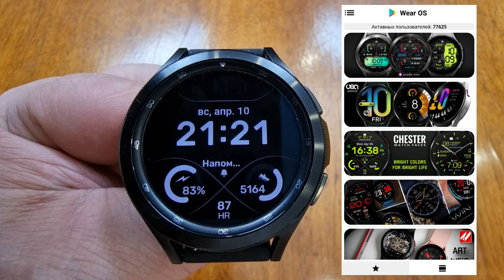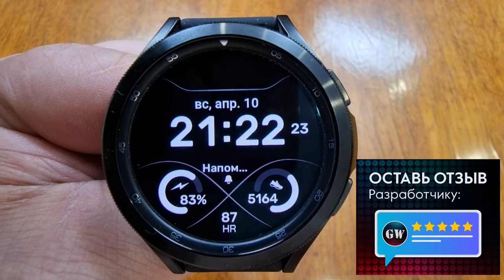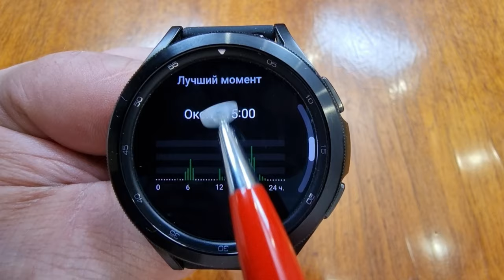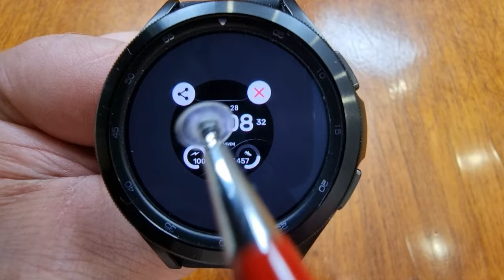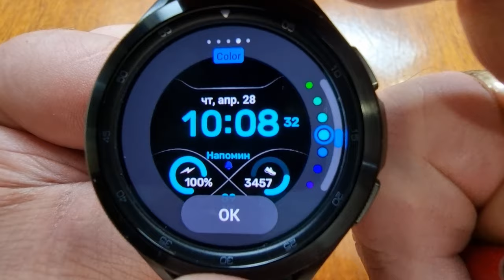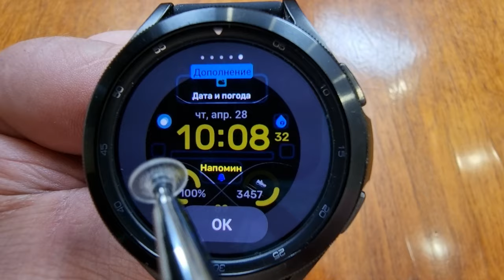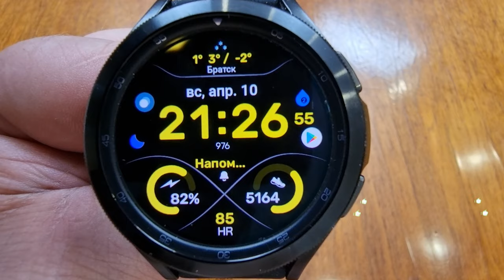Цифровая НОВИНКА для Galaxy Watch 4 И ЧАСОВ НА WEAROS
Поддержка канала
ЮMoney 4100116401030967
Сбер - 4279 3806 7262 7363
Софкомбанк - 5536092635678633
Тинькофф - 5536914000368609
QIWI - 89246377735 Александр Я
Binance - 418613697